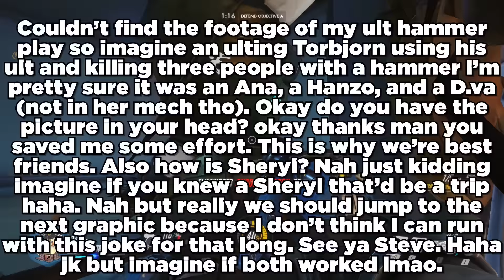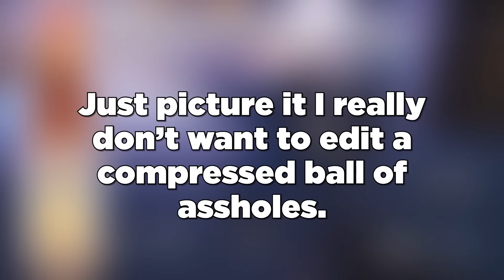Can We Talk About This? Torbjorn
MYYY TURRET